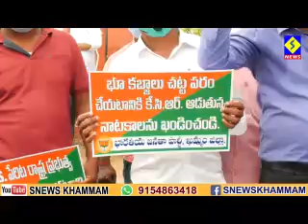ఎల్ఆర్ఎస్ స్కీంను వ్యతిరేకిస్తూ ఖమ్మం కలెక్టరేట్ ను ముట్టాడించిన బిజెపి..